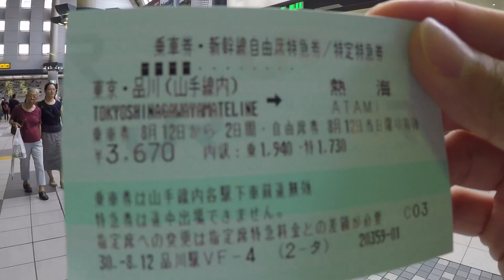Living Japan Vlog #1 - Let’s go to Atami !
This is my first vlog and I’m doing this to record down my moments in Japan! I hope to share my travel experiences with everyone ! Still an amateur in video editing, hope to get better at each video ;)

An attempt to the beach at Atami. Weather wasn’t being nice at me, have you seen people wearing raincoat to the beach ? Yup that’s right, I wore a raincoat. Questioned myself so many times “why am I doing this ?” . Sometimes we don’t know why, but we just feel like doing it. Have you feel like that before ?